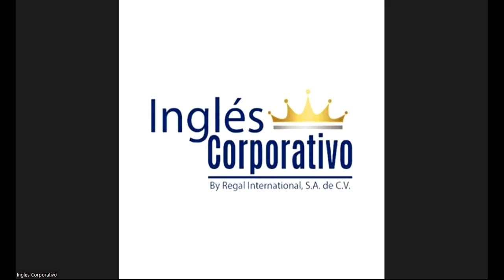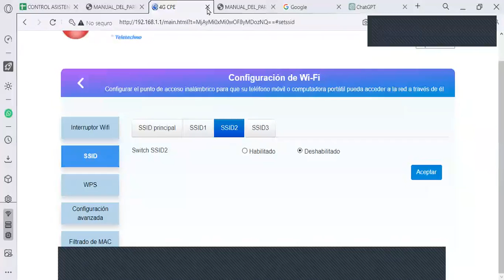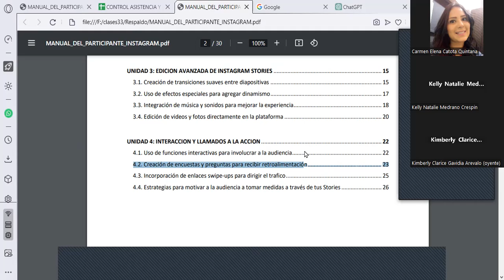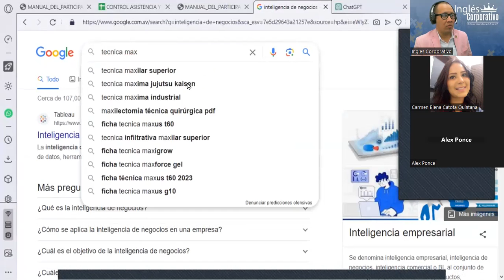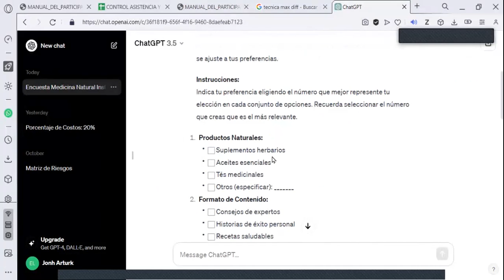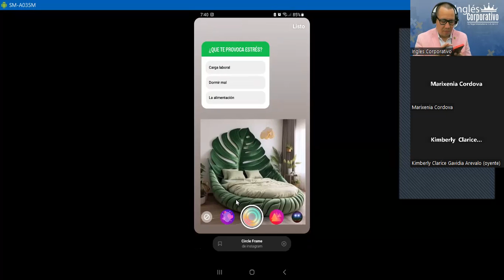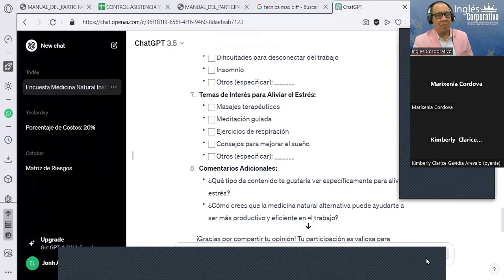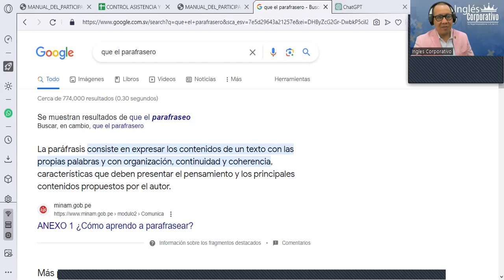Sesión14- 07-11-23-INSTA-01-7-8-PM-10-23-180-Reyes- Creación, Encuesta, Preguntas, Retroalimentación